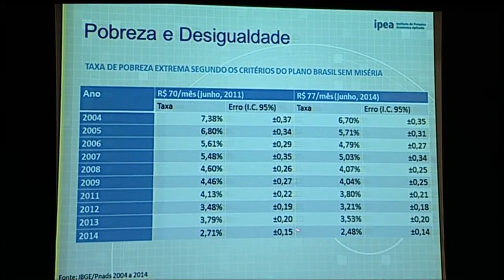Brasil reduziu 63% da extrema pobreza em 10 anos, segundo estudo do Ipea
NBR NOTÍCIAS - 30.12.15: O Instituto de Pesquisa Econômica Aplicada (Ipea) divulgou nesta quarta-feira (30) a análise feita nos dados da Pesquisa Nacional por Amostra de Domicílios (PNAD) de 2014. Segundo o estudo, o país reduziu a extrema pobreza em 63%. A análise mostra que a realidade brasileira continua em processo de mudança social.